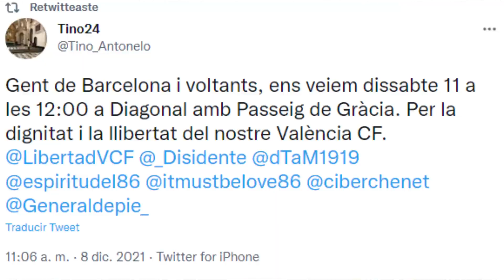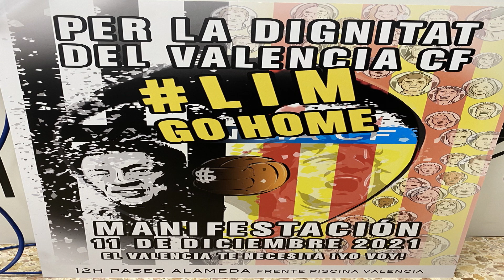En la Manifestación del día 11 También estaremos en BARCELONA! | Por la Libertad del Valencia!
Hola Muy buenas amigos video para anunciar que desde Barcelona haremos una pequeña manifestación! el día 11 a las 12 en paseo de gracia con diagonal!